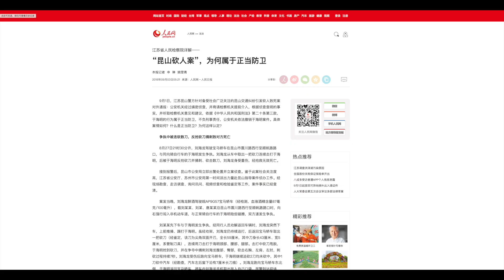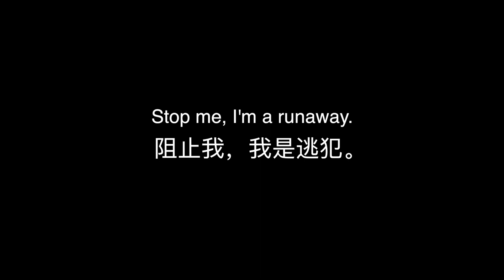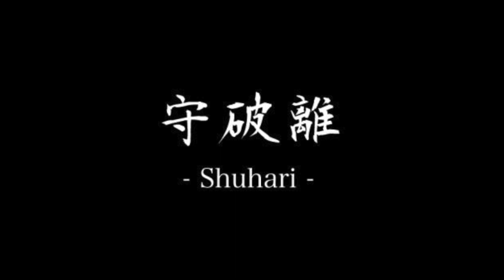第三十八期 文身的人都是大猪蹄子吗？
文身（纹身的正确写法）
在中国一直是被主流文化妖魔化
的亚文化，但却也是中国这个吉祥文化
为内核的文明里少有的
具有魅力的暗黑文化
其实文身
和阿尔塔米拉洞穴壁画一样
是人类原始文明的一部分
为什么今天却变成了
人类文明中最叛逆的一部分
尤其在中国，文身和大金链子一样
始终被标签化为某种特定群体的符号
文身到底如何发展演变成今天这样的
大湿说，今天和你聊聊文身的前世今生